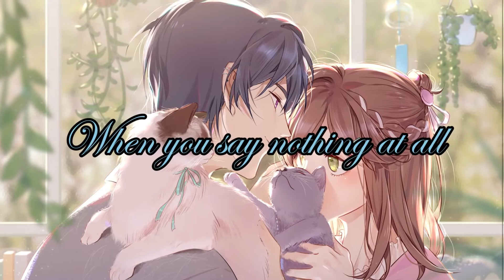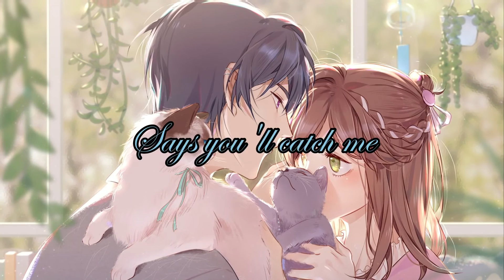Nightcore - When You Say Nothing At All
Song: When You Say Nothing At All
Artist: Alison Krauss & Union Station

Editing Software Used: Filmora X